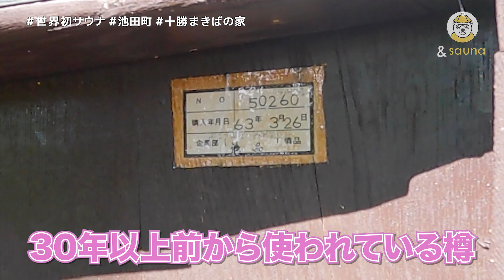世界初！？ワイン樽サウナで香りと蒸気に包まれる！！【十勝 まきばの家】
ワイン城がある、十勝・池田町に世界初であろう
ワイン樽を再利用したサウナが誕生！
自然に囲まれたロケーションと、
ほのかなワインの香りに包まれて蒸されることができます！

♪ Here I Go / Wildflowers
♪ Witchcraft (Instrumental Version) - Thyra

◎動画内BGM
♪ Tennessee on My Mind - Will Harrison
♪ Old Folk's Dance - Stationary Sign
♪ Feel So Lucky - Cody Francis
♪ Even If the Sky Is Falling Down - Candelion
♪ Call It a Day - Tommy Ljungberg
♪ Look No Further - Greta Greene